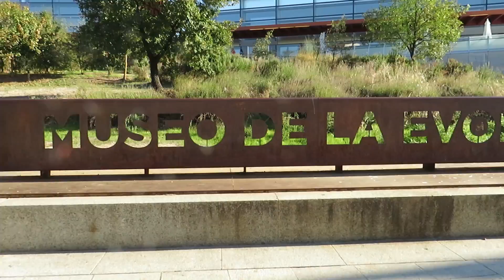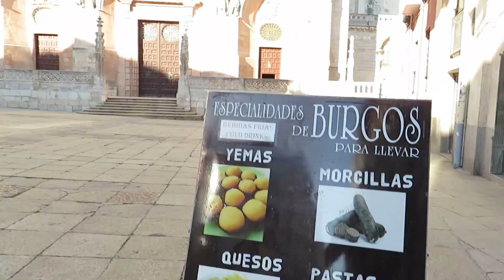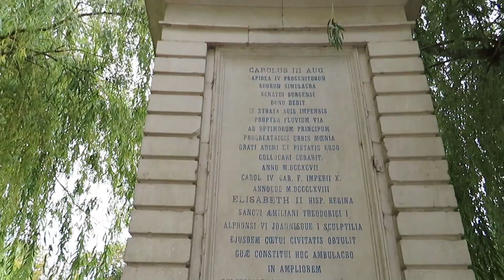BURGOS - Así es vivir en ESPAÑA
¡Holi! En este vídeo quiero enseñaros Burgos, mi ciudad. Es una ciudad pequeña pero con encanto, y así también para que la gente de fuera pueda conocer España más allá de las ciudades tan grandes como Madrid o Barcelona.